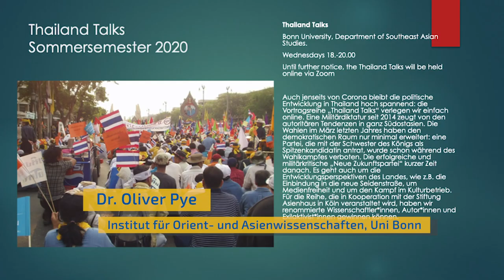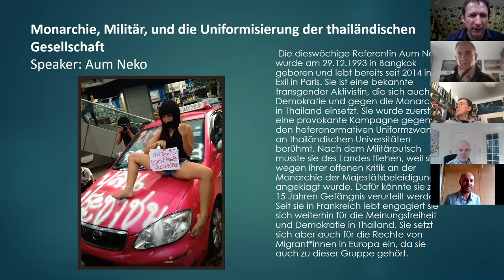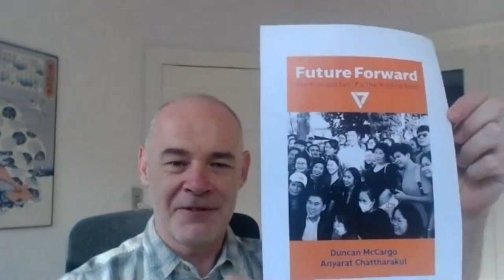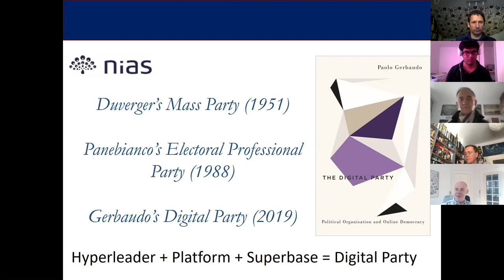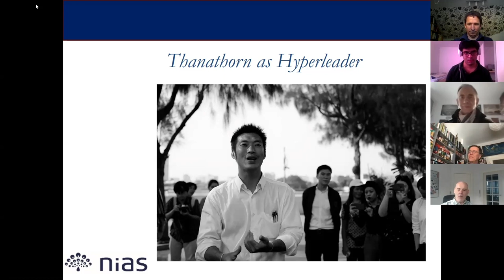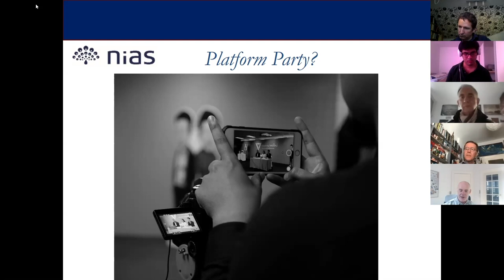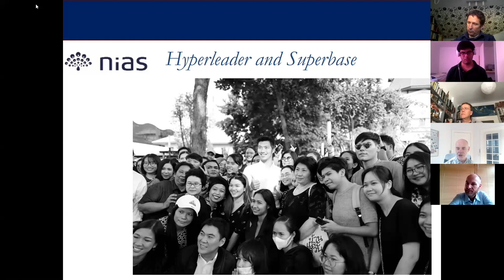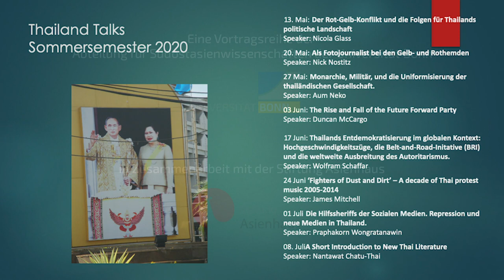Thailand Talks (4): The Rise and Fall of the Future Forward Party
In der 4. Folge der Vortragsreihe "Thailand Talks“ ist Professor Duncan McCargo zu Gast.

Auch jenseits von Corona bleibt die politische Entwicklung in Thailand hoch spannend: die Vortragsreihe „Thailand Talks“ verlegen wir einfach online. Eine Militärdiktatur seit 2014 zeugt von den autoritären Tendenzen in ganz Südostasien. Die Wahlen im Februar letzten Jahres haben den demokratischen Raum nur minimal erweitert: eine Partei, die mit der Schwester des Königs als Spitzenkandidatin antrat, wurde schon während des Wahlkampfes verboten. Die erfolgreiche und militärkritische „Neue Zukunftspartei“ kurzer Zeit danach.  Es geht auch um die Entwicklungsperspektiven des Landes, wie z.B. die Einbindung in die neue Seidenstraße, um Medienfreiheit und um den Kampf im Kulturbetrieb. Für die Reihe, die in Kooperation mit der Stiftung Asienhaus in Köln veranstaltet wird, haben wir renommierte Wissenschaftler*innen, Autor*innen und Exilaktivist*innen gewinnen können.

Die nächsten Themen und Termine:

17 Juni: Thailands Entdemokratisierung im globalen Kontext: Hochgeschwindigkeitszüge, die Belt-and-Road-Initative (BRI) und die weltweite Ausbreitung des Autoritarismus
Speaker: Wolfram Schaffar

24 Juni: ‘Fighters of Dust and Dirt’ – A decade of Thai protest music 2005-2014
Speaker: James Mitchell

01 Juli: Die Hilfssheriffs der Sozialen Medien. Repression und neue Medien in Thailand
Speaker: Praphakorn Wongratanawin

08. Juli A Short Introduction to New Thai Literature
Speaker: Nantawat Chatu-Thai

© Universität Bonn / uni-bonn.tv / Lentfer Filmproduktion